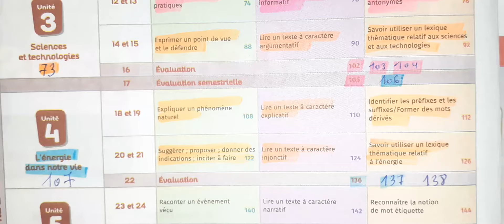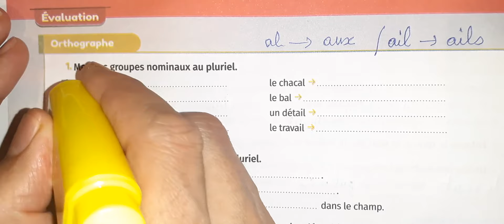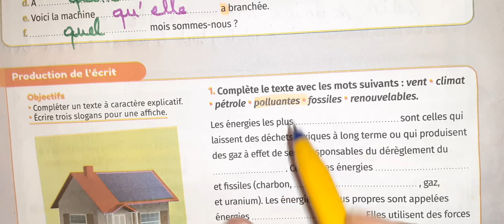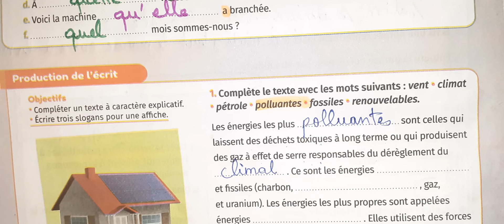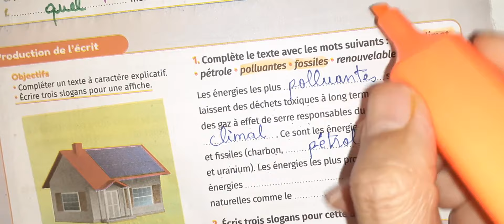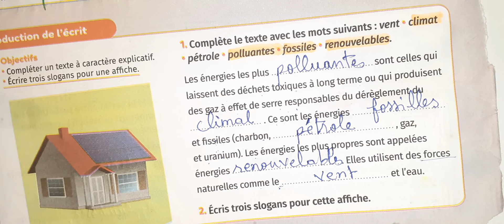mes apprentissages en français 6 eme année primaire page 138